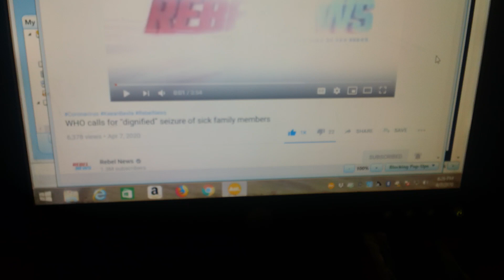The seizure of kids